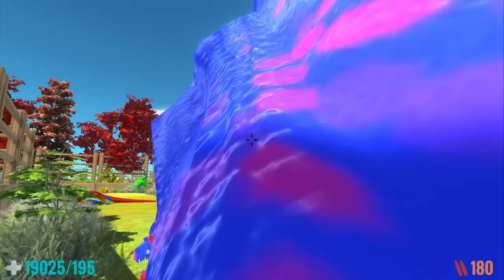Ice Scream and FPS AVATAR RESCUE MISSION DEATH RUN - Animal Revolt Battle Simulator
Thank you to everyone who supports me!!!

Animal Revolt Battle Simulator is a game where you can create and watch battles between all sorts of creatures such as humans, mammals, dinosaurs... It is a physics-based, sandbox battle simulator game and when units fight each other we can see how arms, legs, and necks bend and twist also bodies fly around when someone hits them.

This Channel is Creating Videos For Ages 14+